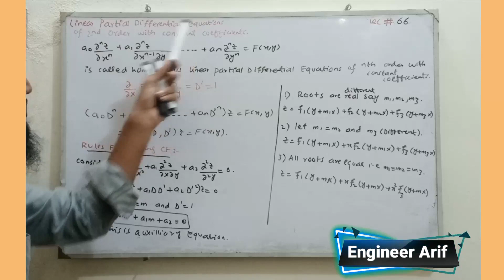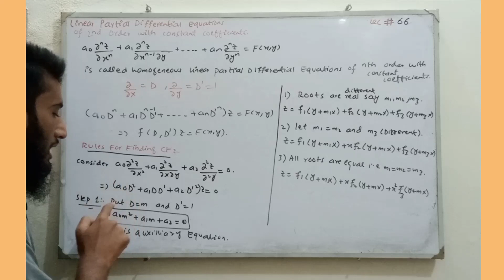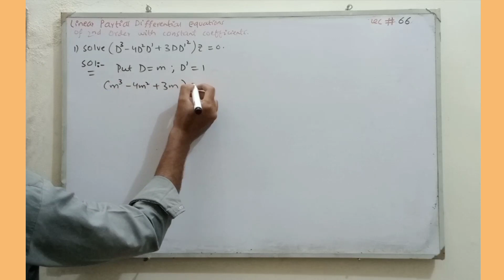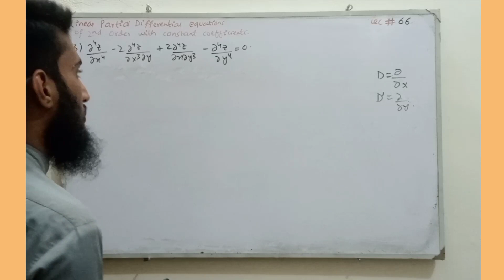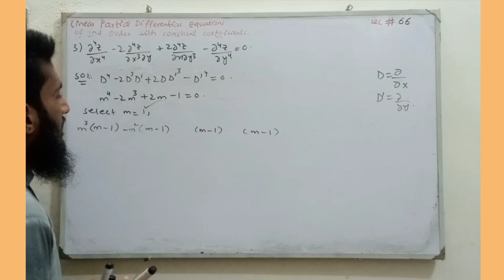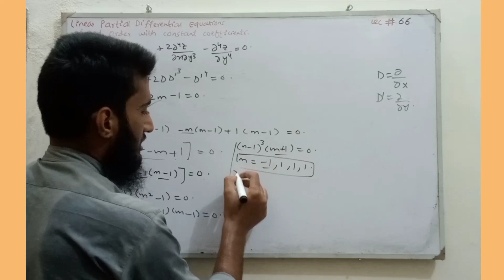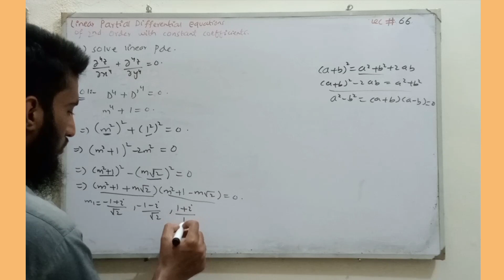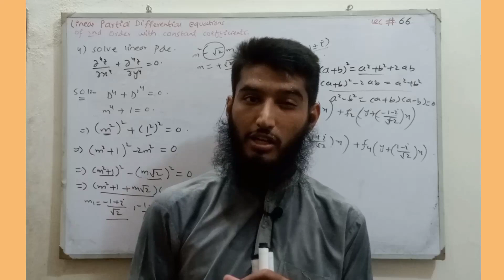Homogeneous Linear Partial Differential Equation with constant Coefficients | Complimentary Function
In this lecture we will study "Solution (Complimentary Function) to Homogeneous Linear Partial Differential Equations with constant Coefficients of second order" concerned with the course Differential Equation.

chapters for this video:
00:00     (Introduction+Concept)
05:31     (Example # 01)
07:30     (Example # 02)
09:20     (Example # 03)
15:39     (Example # 04)

cf and pi
arif partial differentiation
homogeneous partial differential equation with constant coefficient
cf and pi in partial differential equation
rules of cf and pi
cf and pi based problems
differential equation (literature subject) homogeneous linear partial differential equation
solution of homogeneous linear partial differential equation with constant coefficient complementary function of pde
particular integral of a pde